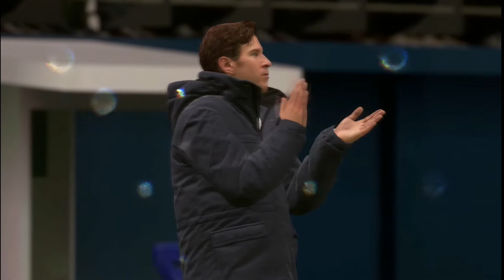FIFA 19 Карьера тренера Арсенал #179